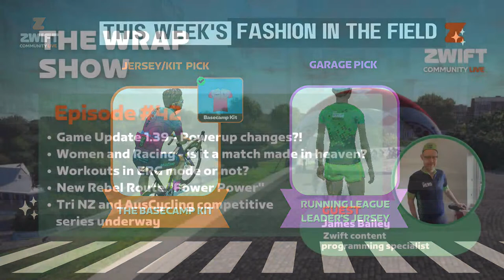The Wrap Episode #42 - Guest - James Bailey - Content Programming Specialist at Zwift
Join Anna Russel & Nathan Guerra for The Wrap: A show rounding up all things Zwift from the last week - racing, events, tech, fashion, you name it!

Update 1.39 -Power up Changes!?
Women and Racing -is it a match made in heaven?
Tri NZ and AusCycling competitive series underway
Best to do workouts in ERG or not?